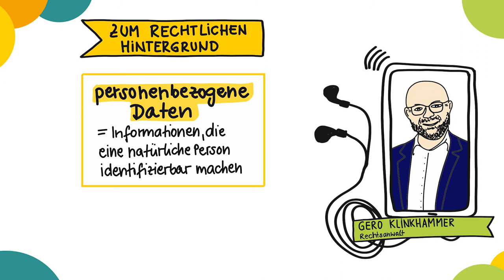Kapitel 1: Was steckt eigentlich hinter der Europäischen Datenschutzgrundverordnung?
Die EU-Datenschutzgrundverordnung führt zu Unsicherheiten, wenn es um die Einbindung digitaler Medien in Beteiligungsprozessen geht. Doch was beinhaltet und umfasst die DSGVO eigentlich?